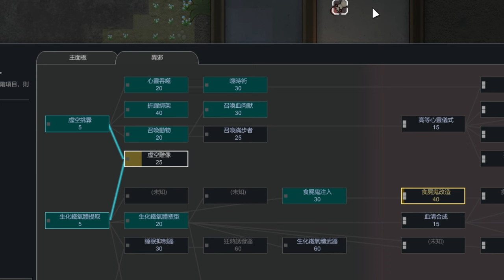【平野紫耀】平野が神宮寺を肩に担ぐ!? Number_iライブで起きた驚愕の瞬間！感動と笑いが止まらない！Number_iライブで見せた友情とプロフェッショナリズム。